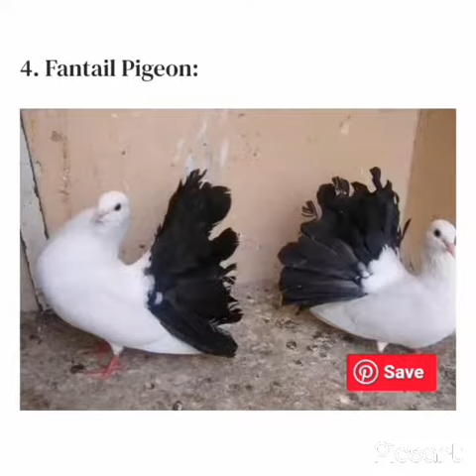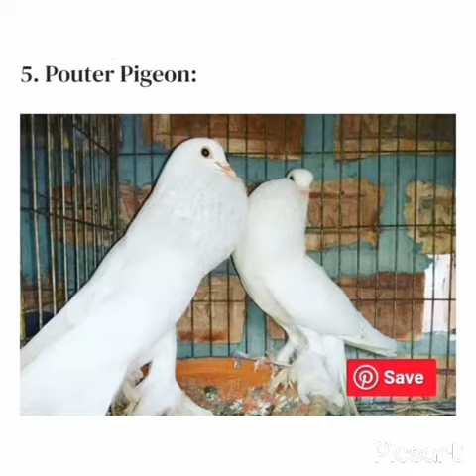"The Fascinating World of Pigeons: A Closer Look"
Tags,

pigeonscompetition pigeonscompition how to feed kabuter, feeding kabuter, pigeon feed, kabuter breeding progress, growth kabuter, train Pigeon, kabuter ki training, kabuter ke bacche ko feed, kabuter gujrat, bishal kabuter, kabuter care, kabuter tips and tricks, balloon kabuter, shirazi kabuter, delhi pigeon lover, kabuter shorts, how to train kabuter, high fly kabuters, kabuter baazi, panjabi shirazi pigeon,pigeon vlogs, legacy pigeon vlogs. pathan vlogsstatus video love, a status videosong. a status video new, a status video sad, a status video tik tok, a statusvideo download, a status video download mirchi, status uideo bangla. statusvideo bewafa, status uideo banane wala app. status video bhakti, statusvideo bengali, status video background, status video bhajan, b status video2020. d b status video, r b status video. m b status video. status videocomedy, status video cg. status video cartoon, status video cute, status videochannel. status video couple. status video chhattisgarhi. status video cgsong. c status video download. status video editing app. status video editingkinemaster, status video english song. status video emotional. e merehumsafar status video, status video for whatsapp punjabi song. status videofor whatsapp tamil. status video for whatsapp telugu. status video forwhatsapp sad pigeon ulogs. sajid pigeon vlogs. kalapatids racingvlogs, legacy pigeon vlogs. pathan vlogs pigeon.pigeon forge ulogs, pigeon youtuber vlogs, fratele lui pigeon ulogs, pigeonloue m ulogs. pigeon ulogs live. porumbei pigeon ulogs, radu pigeon vlogs,samy pigeon ulogs. pigeon vlogs 2020. pigeon short film. pigeon short filmin malayalam. pigeon short video. pigeon short film in tamil. pigeon shortfilm kannada, pigeon sthort film in telugu. pigeon short face, pigeon shortfilm in hindi. pigeon short movie,. pigeon short beak, short beak homerpigeon, short face budapest pigeon, short beak pigeon breeds, racing pigeonshort distance, short distance racing pigeon uwings, short distance pigeon,short head pigeon, pigeon short film in kannada, pigeon short mouie inkannada. pigeon short flm malayalam, short face pigeon malayalam, shortnose pigeon, short film of pigeon, pigeon impossible pixar short, short facepigeon price. pigeon pixar short, short face#pigeonlove
Discover the fascinating world of pigeons in this amazing video! In "The Fascinating World of Pigeons: A Closer Look," we explore the incredible abilities, behavior, and the importance of these birds. You'll discover why pigeons are such amazing navigators and how they have been trained to deliver messages over long distances.

In addition, we'll take a closer look at the different breeds of pigeons and how they have been selectively bred for specific traits. You'll also discover the important role that pigeons have played throughout history and their current role in scientific research.

With stunning footage and expert commentary, this video is the ultimate guide to everything you need to know about pigeons. Whether you're a bird lover, a scientist, or just fascinated by the natural world, this video is a must-watch!

So sit back, relax, and let us take you on a journey through the fascinating world of pigeons. With this video, you'll gain a new appreciation for these incredible birds and their place in our world. Enjoy!